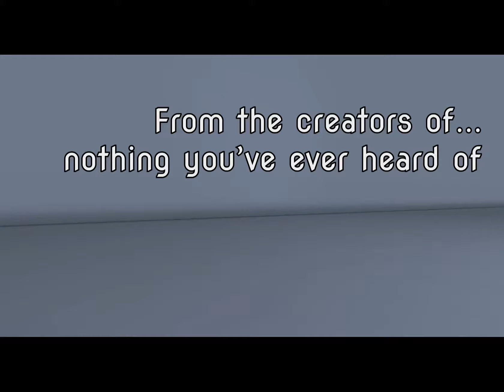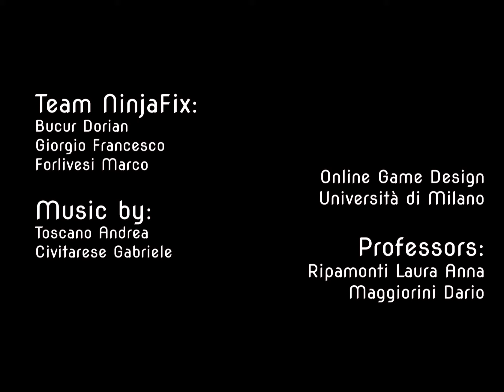Ninjafix - Praying Mantis trailer